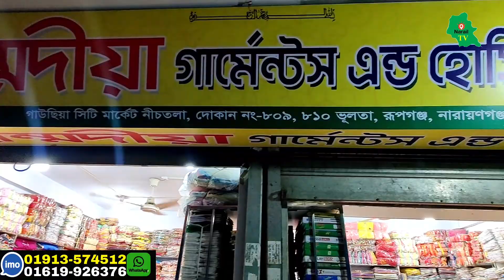ফ্যাক্টরি থেকে ডিসকাউন্টে বাচ্চাদের গেঞ্জি, প্যান্ট, জামা মাত্র ৫ টাকা Garments business market